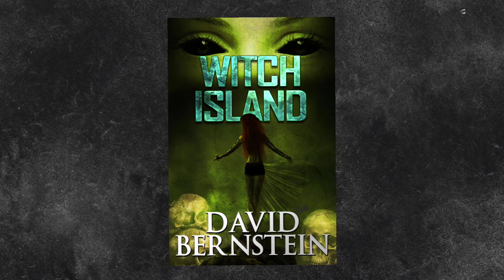BOOK REVIEW | Witch Island by David Bernstein